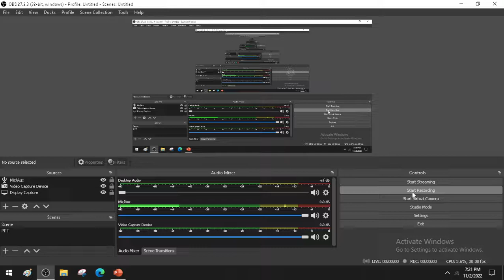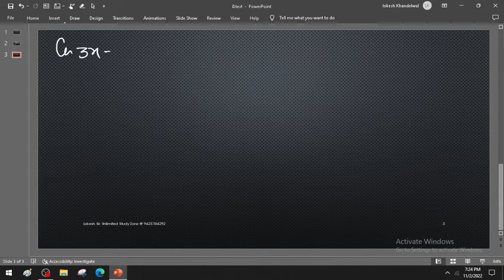math exercise 6.2 lec 2